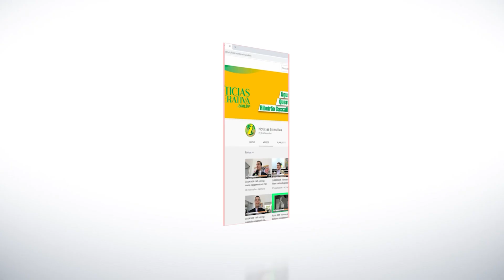ÁGUA BOA - Direção da E. Antonio Gröhs e professora de História explicam polêmica em sala de aula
ÁGUA BOA – O diretor da Escola Estadual Antonio Gröhs declarou à nossa reportagem que achou estranho a indignação de algumas pessoas em relação a conteúdo de história passado em sala de aula essa semana.
Alceu Busanello convocou reunião com seus assessores para debater o tema. Ele afirmou ainda que também reuniu os estudantes da sala em que a polêmica surgiu para escutar todas as partes, lavrando uma Ata em seguida. Foto da Ata foi anexada à matéria.
Busanello destacou que a escola está à disposição da comunidade escolar para prestar todos os esclarecimentos. A direção da escola também vai responder aos questionamentos efetuados pela Câmara de Vereadores.
A professora de História Adalgisa Aparecida Santos, apresentou os materiais didáticos do Governo utilizados para explicar quais foram os presidentes da república desde a redemocratização.
Citou Tancredo Neves, José Sarney, Fernando Collor de Mello, Itamar Franco, Fernando Henrique Cardoso, Luis Inacio ‘Lula’ da Silva e Michel Temer como ocupantes do cargo de presidente da república.
Alceu Busanello já está mantendo contato com o profissional que ministrou a aula a fim de esclarecer o assunto. Ambos prometeram conceder entrevista na manhã desta sexta-feira, às 8h 30min.
No ofício da Câmara de Vereadores, constam vários questionamentos por parte do Legislativo.
Os vereadores querem saber se as informações são verídicas, qual a aula ministrada, qual conteúdo e disciplina, bem como o conteúdo do vídeo repassado onde aparece o ex-presidente Lula.
O prof. Alceu Busanello prometeu esclarecer os assuntos na manhã desta sexta-feira.

Reportagem: Inácio Roberto
Produção e Edição: Ivair Alves